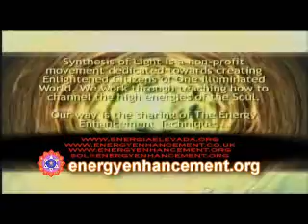Spiritual Kundalini Kriya Yoga Spiritual Share 35 Pt 4-8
Spiritual Kundalini Kriya Yoga Spiritual Share 35 Pt 4-8 Honey Kalaria's Meditation Experience Part 3-3

Trust your Spiritual Masters.

See the progress of the Energy Enhancement students Dhiren and Honey Kalaria in their 35 testimonials and sharings over two weeks from knowing nothing about meditation to having psychic vision and talking to their guides and Ascended Masters.

Enlightened consciousness through Energy Enhancement Kundalini Chakra, Kundalini Kriya Yoga and Surya, Sun, Sirius and Avatar or Synthesis Kriya Yoga connection with the chakras above the head to initiate increased energy changes in the Brain and all the chakras in the Head.

Practises including the creation of the Antahkarana, the removal of energy blockages through the seven step process, the Karma Cleaning Process and the Mastery of Relationships also The Alchemy of Transformation with Alchemical VITRIOL - Visita Interiore Terrae Rectificando Invenies Occulem Lapidem and the Taoist Five Elemental Circulations of the Ki including the Microcosmic Orbit, The Macrocosmic Orbit and the Supra Galactic Orbit to enable Nirbija Samadhi and Enlightenment.

Kriya Yoga is the ancient yogic art for the evolution of human consciousness and self realization. Paramahansa Yogananda taught Kriya Yoga to the West many years ago, but the techniques of Kriya Yoga taught by him, Lahiri Mahasaya and Shri Yukteswar are only a subset of the full set of Kriyas.

Satchidanand is considered an illumined living master and seer, and helps sincere practitioners of yogic meditation awaken to higher levels of consciousness, psychic Vision, and access to their guides and Ascended masters through chakra awakening andactivation in his Buddhafield using the techniques of Energy Enhancement.

Satchidanand was born on October first 1952. He has been meditating since the age of 16, and spent his time learning Hatha Yoga, Pranayama, and Agnisar Kriya. Later he spent time with Zen Master Hogen of Japan and Swami Satchidananda Yogiraj and student of Swami Sivananda of Rishikesh in whose presence he was transformed. The divine transformation flowered after his deep and personal experiences in 1991, 1994 and 2002 with Yogiraj Swami Satchidananda. He has a wife of 17+ years, Devi Dhyani with whom he built the Synthesis of Light Ashram (Spiritual Retreat).

Satchidanand teaches Energy Enhancement Meditation in 30 Initiations over one month, and by internet Streaming Video for the evolution of human consciousness and evolution. These perennial practices of Kriya Yoga, Alchemy and the Tao are the most ancient closely guarded sacred practices of Yogis and Spiritual Masters of all religions from time immemorial. They help the practitioner gradually transform him/herself towards Enlightenment and becoming themselves an Ascended Master.

Today, Satchidanand in his Buddhafield demonstrates through his energy that Psychic Vision and Spiritual Experience are available for all and with in his own life and energetic Kundalini livingness and Shaktipat, that powerful spiritual practice can be integrated with family life and a career and the path of your Soul. By the blessings of the Avatar of Synthesis, Satchidanand teaches these techniques, which he collectively calls "Energy Enhancement" to sincere seekers throughout the world, who wish to integrate these practices into their daily life, without the necessity of giving up worldly pursuits.

Let us not waste our time with complaining about the lack of peace on this Earth. Simply understand that all of the problems of the world are caused by a lack of enlightenment in all people. Simply, "They are not Enlightened!" As consciousness increases so all the problems of the world will disappear. Only then, with these Ancient Yogic Techniques will Earth Peace Herald the Dawn of the New Age, let us All remove the blockages from our hearts and minds so we can create our soul and realise enlightenment.

Search youtube for tag.. swamisatchidanand for more information on the Advanced Techniques of Energy Enhancement Meditation..

These Energy Enhancement Techniques Increase Energy, Improve IQ, Remove Energy Blockages, Clean Karma, and Master Fantastic Relationships.